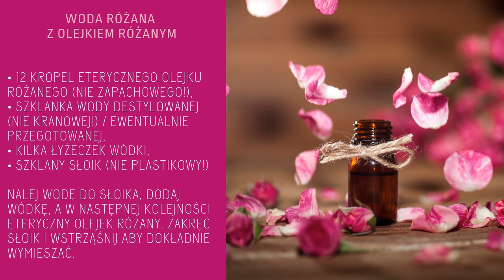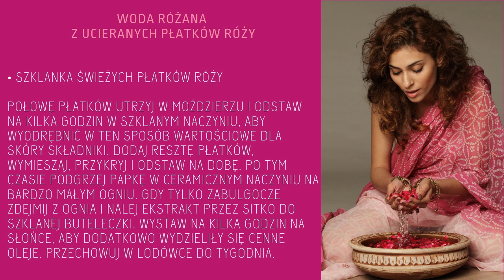Marokańska woda różana 🌹 Właściwości, jak zrobić z suszonych i świeżych płatków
Jak zrobić wodę różaną z suszonych płatków, a jak ze świeżych? Czy można zamiast płatków użyć olejku różanego? Oto cztery sprawdzone receptury na domową wodę różaną, a na koniec jeszcze jedna niespodzianka - przepis na różane kostki lodowe!

Woda różana to ulubiony kosmetyk Marokanek, a także Hiszpanek i Francuzek… popularny właściwie na całym Bliskim Wschodzie. Już Rzymianie stosowali wodę różaną w celach leczniczych, a Kleopatra dodawała ją do kąpieli. Woda różana z powodzeniem zastąpi tonik, mgiełkę do twarzy i włosów, czy płukankę. Przyda się jako dodatek do rozrabiania masek. Nadaje się do pielęgnacji każdej cery – naczynkowej, trądzikowej, z oznakami starzenia. Wygładza też włosy i dodaje im blasku.

👉 Jeśli chcesz docenić moją pracę, możesz to zrobić wspierając kanał finansowo. W tym celu możesz:
-  kliknąć przycisk WSPIERAJ na samej górze strony i skorzystać dodatkowo z bonusów tylko dla wspierających kanał,
- albo przesłać dowolną kwotę PayPalem klikając w link na banerze kanału (jeśli korzystasz z komputera) lub w zakładce INFORMACJE (jeśli korzystasz z telefonu).
👉 Fascynują Cię rytuały piękna z różnych stron świata? Chcesz wiedzieć, jak dbają o urodę kobiety w innych krajach? Jak Indianki powiększały sobie biusty i depilowały nogi? Czym Aborygenki walczyły z cellulitem, rozstępami i zmarszczkami? Czy meksykański masaż kaktusem boli? Sięgnij po moją Wielką Księgę Kosmetyków Naturalnych
Zapraszam :)